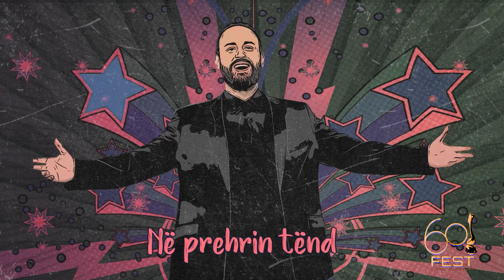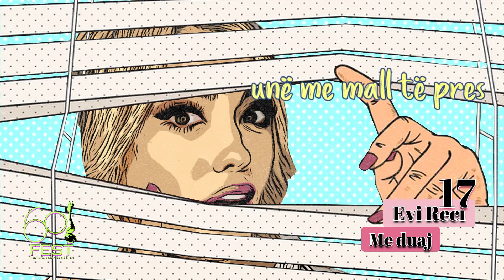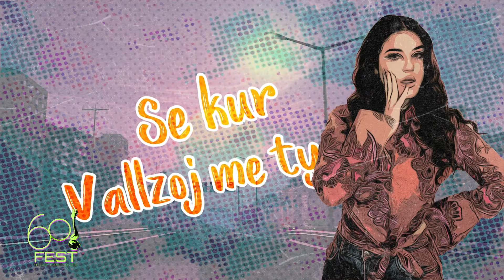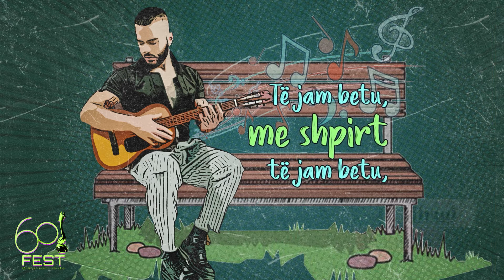60th Fest Albania 2022 | My Top 20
The national selections start with 60th Fest Albania  2022, the national selection for Albania. In this video i will show you my Top 20.

ALL PARTICIPANTS:
Alban Ramosaj – Theje
Denis Skura – Pse nuk flet, mama?
Eldis Arrnjeti – Refuzoj
Endri & Stefi – Triumfi i jetës
Ester Zahiri – Hijena
Evi Reci – Me duaj
Gjergj Kaçinari – Në ëndërr mbete ti
Janex – Deluzional
Kastro Zizo – Kujë
Kejsi Rustja – Vallëzoj me ty
Kelly – Meteor
Mirud – Për dreq
Olimpia Smajlaj – Dua
Rezarta Smaja – E jemja nuse
Ronela Hajati – Sekret
Sajmir Çili – Nën maskë
Shega – Një
Urban Band – Padrejtësi
Viola Xhemali – Eja si erë
Xhuli Pjetraj – Baladë

Who were your favourites?